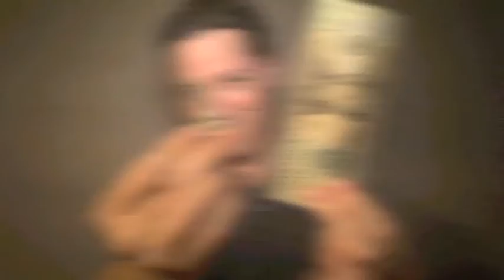The Key (Gimmick and DVD) by Andrew Mayne